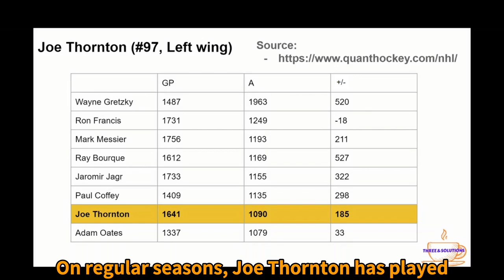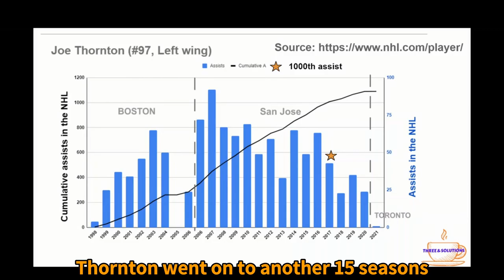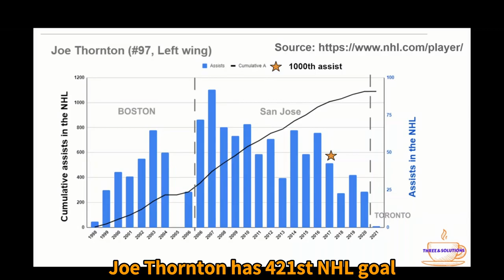Who is one of NHL All-Time Assists Leaders? Joe Thornton in Toronto Maple Leafs!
Joe Thornton is one of thirteen NHL All-Time players with 1000 assists. He is NHL active leader for assists! Probably, Thornton has a chance with another NHL All-time assists passing over Paul Coffey and Jaromir Jagr in future!

Joe Thornton is currently playing with the Toronto Maple Leafs (2020 to 2021) and had 421st NHL goal as a Maple Leaf on 16th of January 2021.

On regular seasons, Joe Thornton has played 1641 Games Played (GP), 1090 Assists, and 185 plus minus. In previous, Thornton played for the Boston Bruins (1998 to 2004; 2005 to 2006), and went on to another 15 seasons with the San Jose Sharks (2005 to 2020).

- Point is calculated simply by number of goals plus number of assists.

➤ Reference:
Image Credits (in order of appearance):
By Lowe Elliot from Castro Valley, California, USA - Joe Thornton Canadian ice hockey player, Detroit Red Wings vs. San Jose Sharks, CC-BY-SA-2.0,
- United Kingdom free vector icons designed by Freepik via @flaticon (on twitter)
- France free vector icons designed by Freepik via @flaticon (on twitter)
- South Korea free vector icons designed by Freepik via @flaticon (on twitter)

➤ Computer and hardware used:
- My laptop
- Display Port (DP) to HDMI Cable
- Pin microphone

@ 2021 by TWO & Solutions. All rights are reserved.